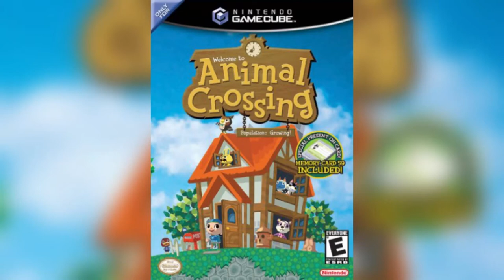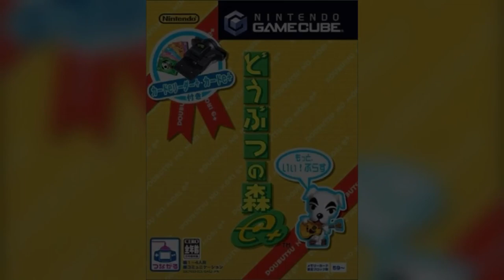Animal Crossing/Forest + Animal Forest e+ - Title Theme/Screen Mashup